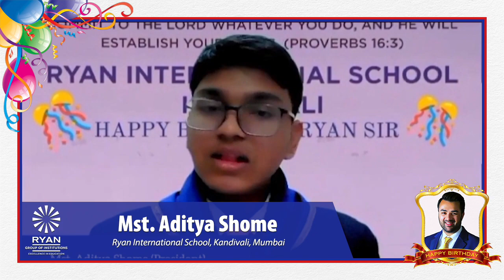Birthday Wishes for our Respected CEO Mr. Ryan Pinto